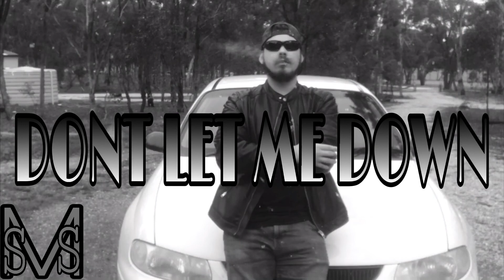SMS: Don't let me down Fame on Fire (lyrics in description ⬇️⬇️⬇️)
That you'll be here
When I need you the most
I need ya, I need ya, I need you right now
So don't let me, don't let me, don't let me…